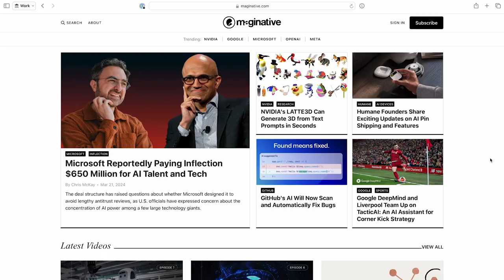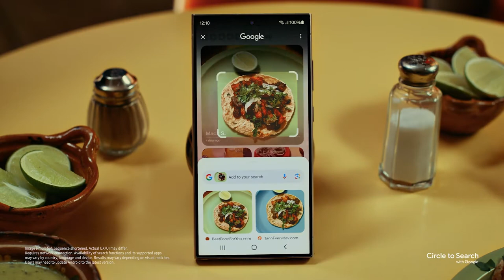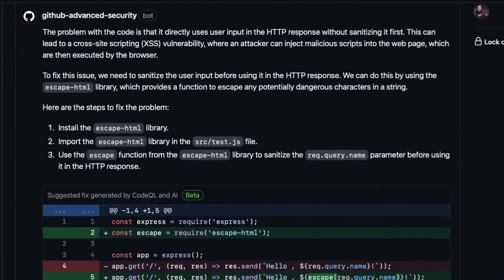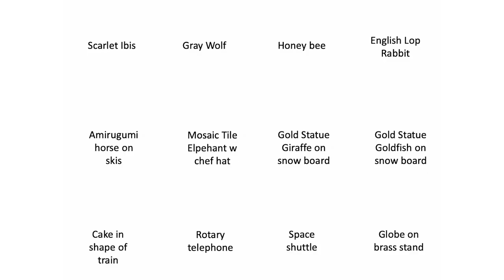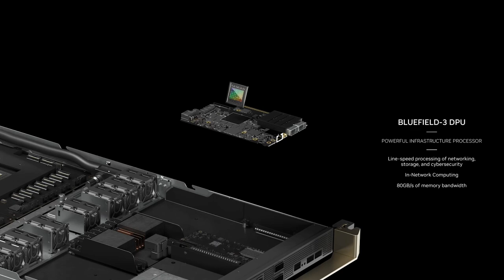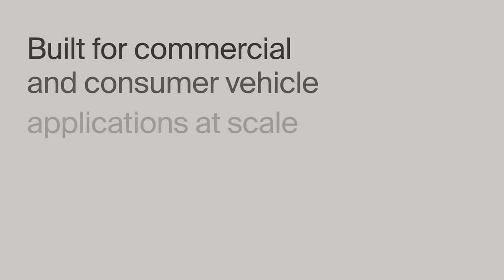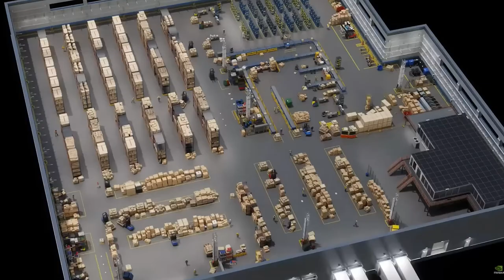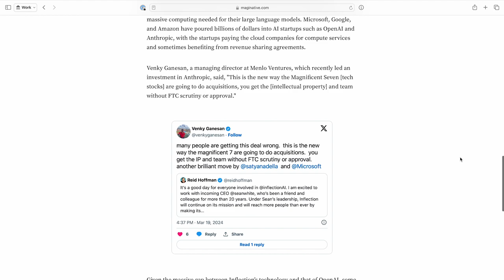AI News March 18-22: NVIDIA GTC, Microsoft, Inflection, Apple and More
A recap of the most important stories in AI this week (Mar 18 - 22, 2024).

00:00 Hello from Jamaica
01:30 Humane Ai Pin
04:00 Apple AI Plans
07:14 YouTube AI Content
09:20 DHS AI Roadmap
11:50 GitHub AI
15:10 Roblox
18:27 Stable Video 3D
19:17 NVIDIA's LATTE3D
21:08 Liverpool x Google AI
24:11 GTC 2024
26:11 Blackwell GPU
29:32 NVIDIA DRIVE Thor
31:25 GR00T
36:00 Earth-2 Cloud
38:00 Microsoft & Inflection
43:20 Saudi Arabia $40B AI Fund
45:22 Intel Gets $8.5 Billion from CHIPS Act
48:58 Wrap

LINKS
- NVIDIA Unveils Blackwell GPU, Ushering in a New Era of AI Computing
- 6 Ways AWS and NVIDIA Are Partnering to Drive Generative AI Innovation
- Inflection AI Pivots as CEO Mustafa Suleyman Joins Microsoft to Lead New AI Division
- Saudi Arabia Aims to Become World's Largest AI Investor with $40 Billion Fund
- Intel to Receive $8.5 Billion in CHIPS Act Funding, Catalyzing $100 Billion Investment
- Databricks Acquires Lilac AI to Simplify Unstructured Data Evaluation for Generative AI
- Google DeepMind and Liverpool Team Up on TacticAI: An AI Assistant for Corner Kick Strategy
- Humane Founders Share Exciting Updates on AI Pin Shipping and Features
- Microsoft Reportedly Paying Inflection $650 Million for AI Talent and Tech